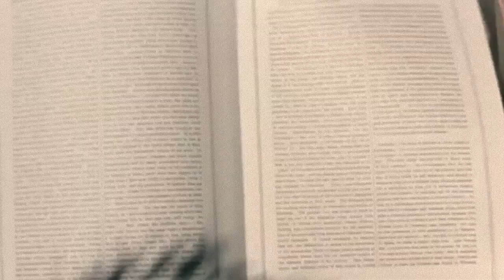Kalax - Vice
"Vice" by Kalax
Hard Boiled trailer starring Chow Yun-fat, Tony Leung Chiu-wai, and Teresa Mo.